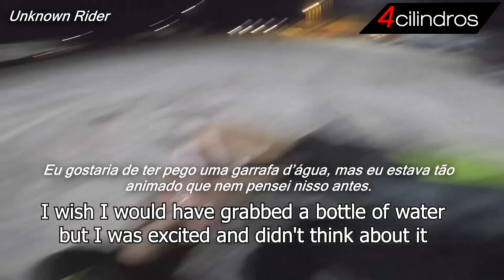Motociclistas Humildes 64 - SALVOU A GAROTA QUE ESTAVA SENDO PERSEGUIDA POR HOMEM ASSUSTADOR!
Neste vídeo eu apresento, descrevo e faço comentários em forma de texto sobre os fatores de risco do trânsito e acontecimentos diários na rotina de um motociclista, com o objetivo de educar e incentivar as boas ações no trânsito.
Não incentivamos as ações contidas neste episódio! Pilote com segurança.

In this video I present, describe and make comments in text form about traffic risk factors and daily events in a motorcyclist's routine, with the aim of educating and encouraging good deeds in traffic.

Quer entrar pra família 4 Cilindros? Cola no grupo do Whats!